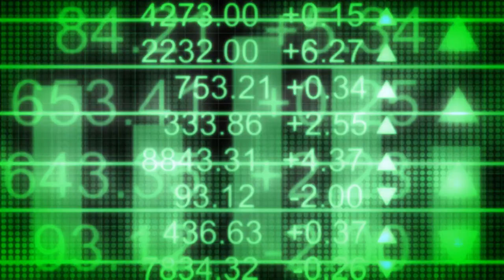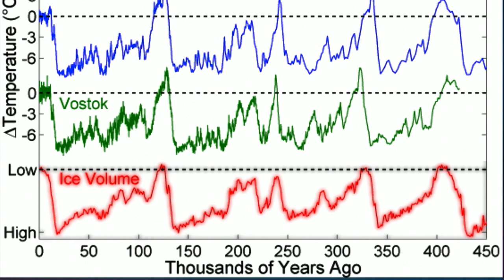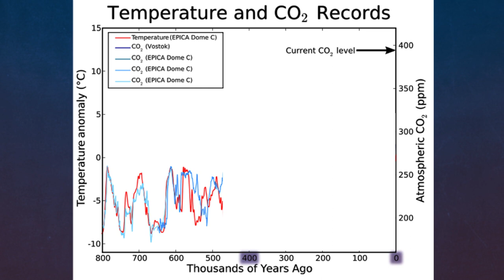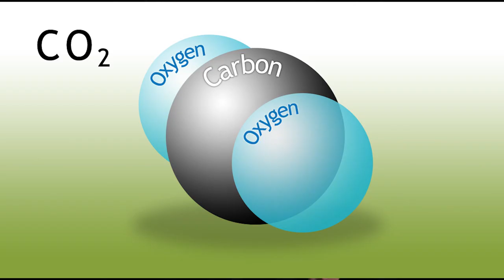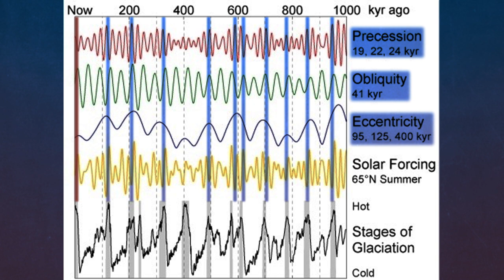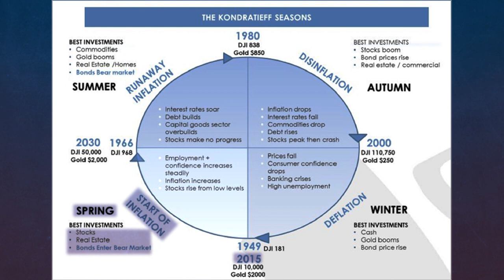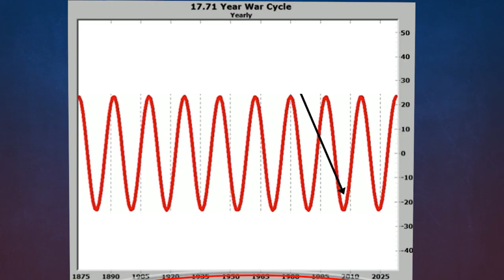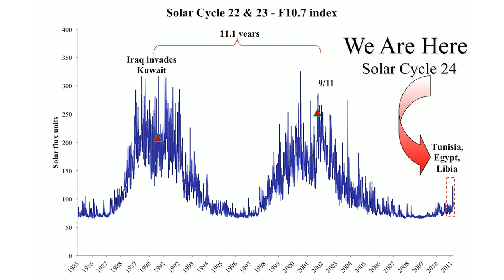Cycles of Time with Gregg Braden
The biggest questions concerning who we are, where we come from and where we are going have captivated scientists and mystics for centuries. Gregg Braden connects the missing links between science and spirituality to complete our understanding of humanity’s history, the origins of civilization and our interconnectedness with all things. Explore the deep truths of our origin, history, destiny and fate with Missing Links.